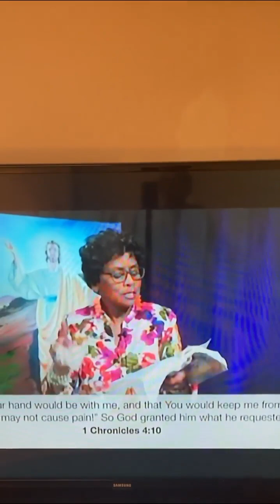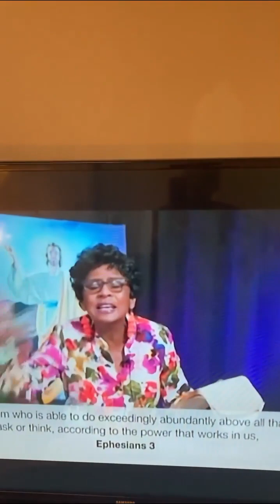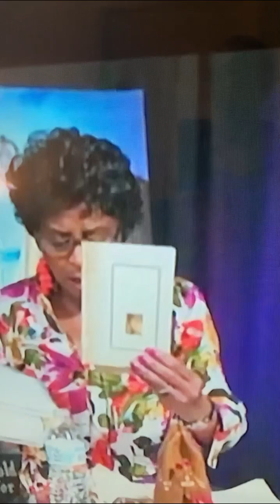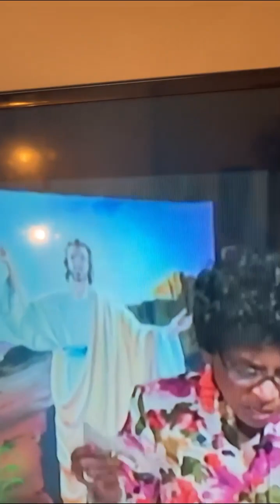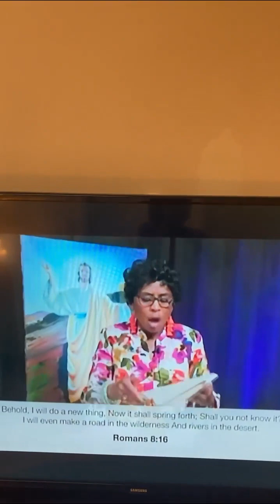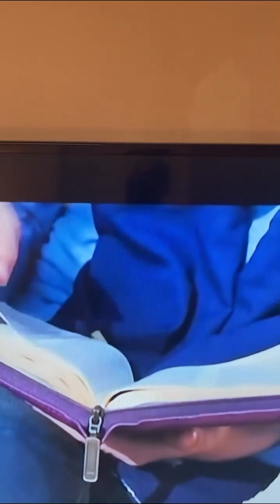The Prayer of Jabez • I Chronicles 4:10